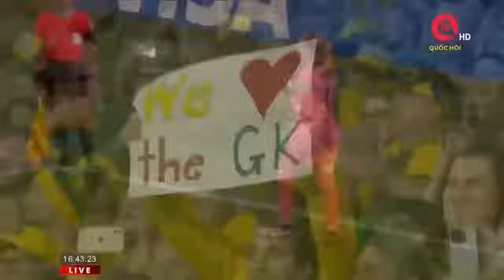🔴ĐỨNG TIM Với Loạt Sút Luân Lưu DÀI NHẤT Lịch Sử World Cup